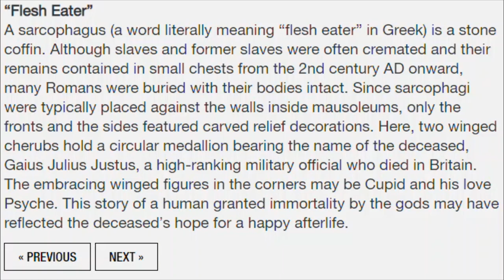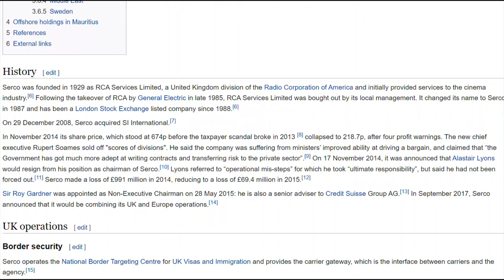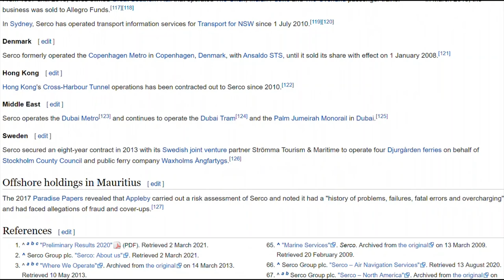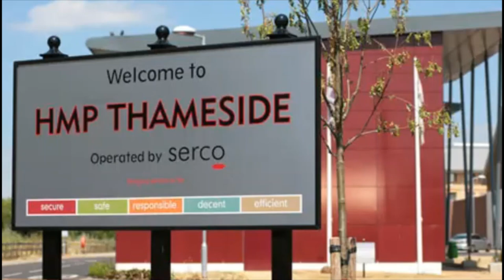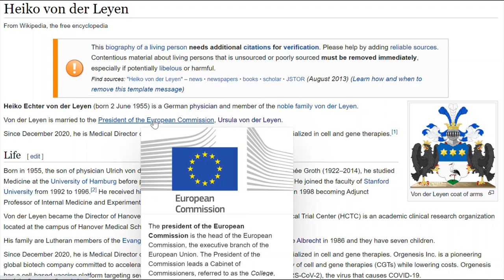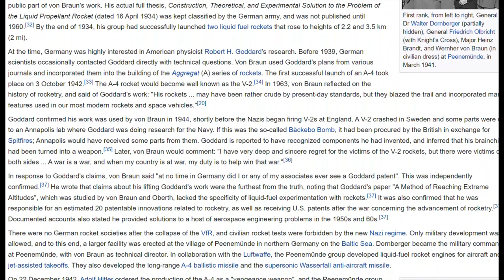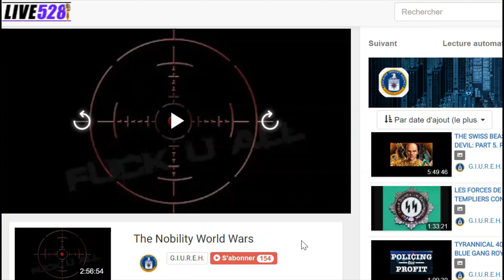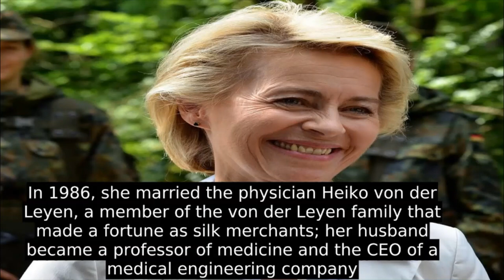Your Feedback on "Dr. NO"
The French call me "Le Relayeur", which means The Connecter, so if you send me the intel, I'll connect the historical dots related to Pharaoh, the Swiss and the Templars; let's team up.